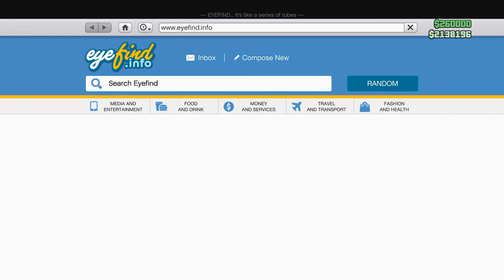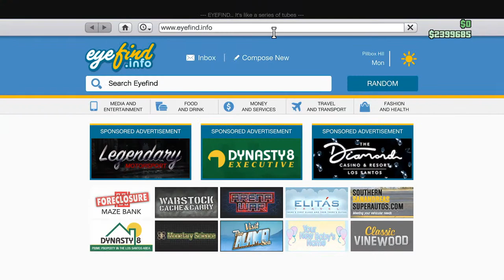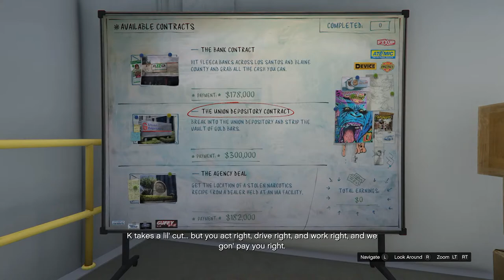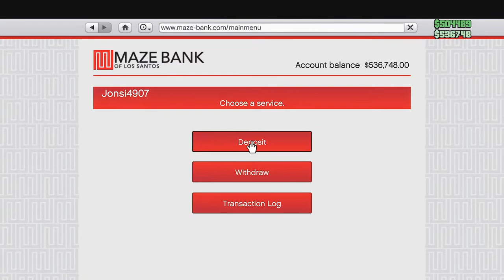*LIVE* Buying A NEW BUSINESS! (New Xbox Account Day 2)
I have recently just made a new account on Xbox (Xbox Series X), because of that i will need to grind this account up to the glory of my main account. This will take some time but we take it step by step. Jump in the stream and hang out!

About Me:
My Name Is Jonsi! I Upload GTA Content, Funny videos, Tutorials & Other Helpful Videos!